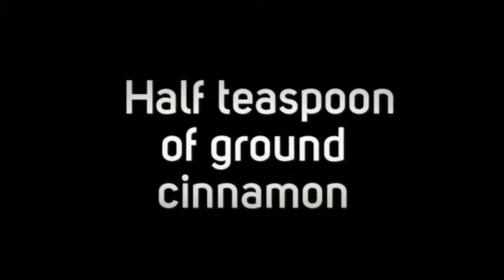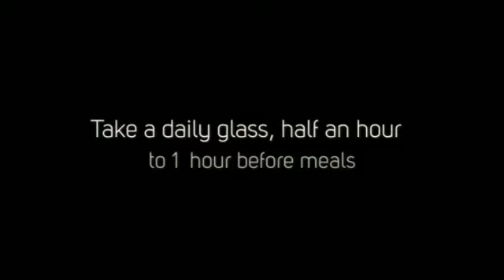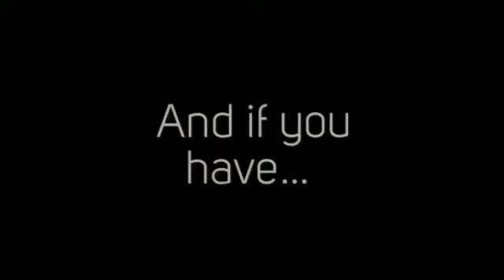Weight Loss Program - FREE my Super RECIPE for Weight Loss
My FORMULA REVEALED

A single formula for both purpose HAIR LOSS and HAIR CARE

For the first time I reveal my revolutionary hair loss treatment, for hair loss and hair care, for men and women. My formula, effective, inexpensive and easy to prepare is result of years of investigation and search for losing hair solutions.

Over time, my hair loss treatment to stop hair loss and hair care,
will become classic and universal. Big Pharma will hate me.

And what about the Gray Hairs?

The daily use of my lotion smooths and delays the appearance of gray hair, you see my picture, a few gray hairs to my age, 68 years. Most of my classmates, look abundant gray and white hair.

Where do You find the Components of my Formula?

The herbs for my formula found anywhere in the world, in grocery stores, health food stores and two products at your local pharmacy.

But in addition, I provide you with several LINKS to buy online, if you want. These vendors shipped anywhere in the world.
 My name is Luis Quiroz Ravines, I am Peruvian Journalist of 68 years, specialized in Natural Health. I have created numerous natural products for different health needs, such as “Fungi Free Forever”, “Natural Control of Diabetes”, “Natural Arthritis Relief”, “Super Antioxidant Wine”,  “QUIROZ Super Juice”, including my best treatment for hair loss. I myself cured of a disease that medical science says it was incurable. I have written the book “Cure Cancer with Natural Treatments”. In Peru, only with my remedy for the prostate I have cured more than 2000 men. My lotion to stop hair loss in about two weeks is the first product that I present to the public. And for weight loss help,  and weight loss support I have created my formula “Weight Loss Peruvian Recipe” and FREE Super Recipe for Weight Loss and other products to lose weight fast.

Natural Health, research and new discoveries in this field, is my main interest.

Meanwhile, my main goal is to help children an elderly poor of my rural community, San Juan of Yanac, in Cajamarca, Peru

Also helping the needy, for this purpose I have created "The World Movement of Direct Help to the Poor"